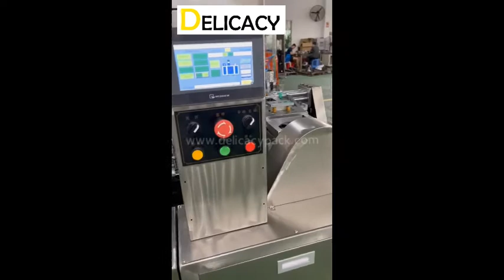Automatic square lock seam tin production line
Automatic rectangular/square lock seam decorative can body production line

Production process:
Automatic body blank feeding system → pre-flanging → notching → hooking → arc pressing → forming & flattening → top/bottom flanging/inside curling → bottom seaming/locking → beading.

Characteristics:
Fully automatic production line
Applicable round can diameter range: 40-300mm
Applicable rectangular/square can diagonal range: 40-300mm
Applicable can height range: 40-300mm
Applicable tinplate thickness: 0.2-0.3mm
Production speed: 25-60CPM (subject to different can sizes)
PLC control system: Mitsubishi
Touch panel: Weinview

Castle Chen
Delicacy Packaging Machinery Co., Ltd.